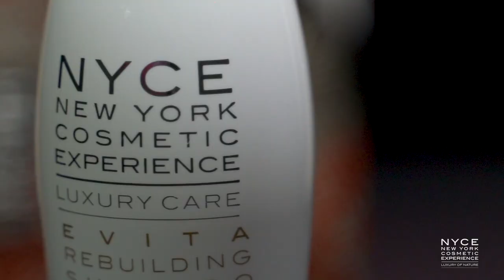NYCE AD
Pakume videoteenust ideest kuni teostuseni. Uhkusega võime öelda, et meil on rohkem kui 10 aastat kogemust ning oleme loonud üle tuhande video. Meie portfooliosse kuuluvad koostööprojektid tuntud brändide ja agentuuridega. Kui otsite usaldusväärset partnerit oma videoideede elluviimiseks, siis oleme just see meeskond, kelle poole pöörduda.